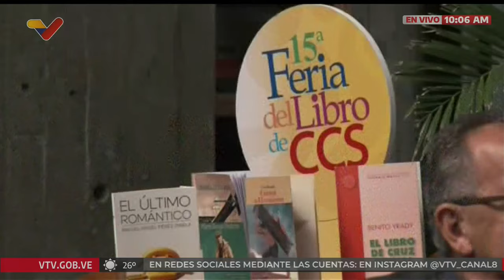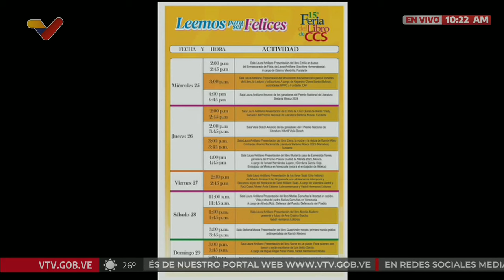Rueda de prensa de la Feria del Libro de Caracas 2024: Palabras de Carmen Meléndez y Benito Irady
La alcaldesa del municipio Libertador de Caracas, Carmen Meléndez, realizó este 18 de septiembre de 2024 una rueda de prensa anunciando las actividades de la la Feria del Libro de Caracas, que se realizará del 21 al 29 de septiembre de 2024. Esta feria es organizada por Fundarte, institución adscrita a dicha alcaldía. También intervino el presidente del Centro de la Diversidad Cultural, Benito Irady, quien es el autor homenajeado. Se realizará en la Galería de Arte Nacional y la Plaza de la Juventud.

USDT o Bitcoin (BEP20): 0xef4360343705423a24119205eeb1de2a10fd23f4